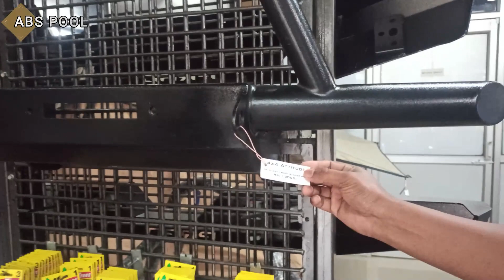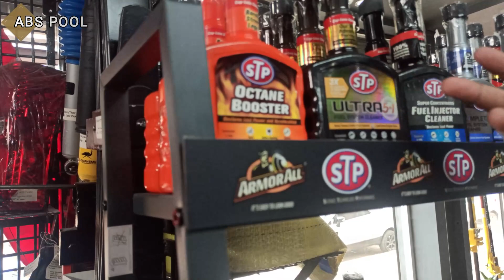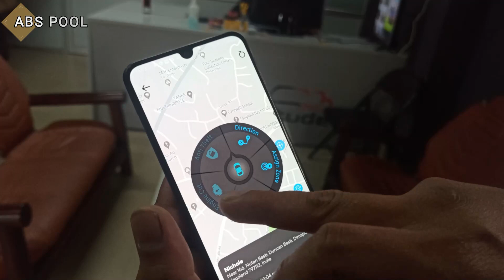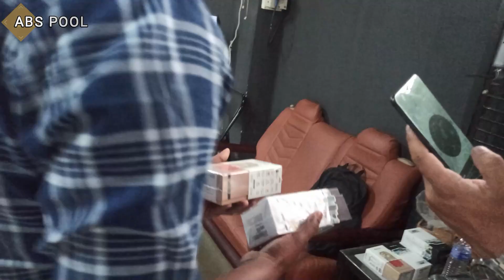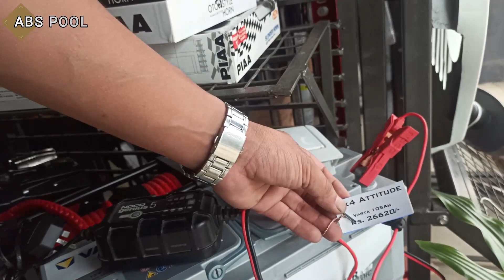4*4 Attitude | Best Accessories for Your Car | Customize | Build your car to look extraordinary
Hello viewers once again i bring car accessories videos from 4*4 Attitude which is located at 7 mile next to royal enfield showroom. Thanks to the team of 4*4 Attitude and to bro.Sen. You can customize your car and also accessories are available for your car. Interested person can contact ...